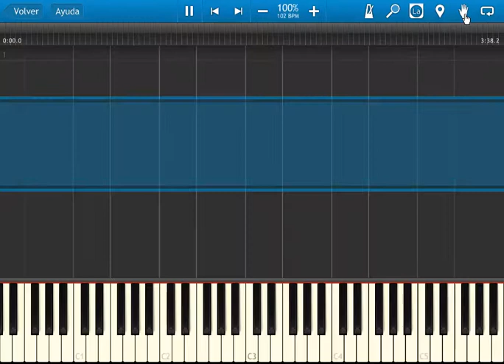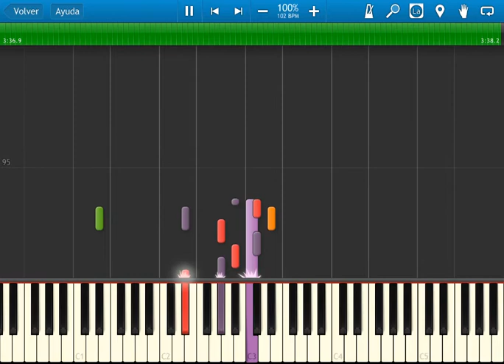Fire Emblem 4 - disc 1 ost 09 - Chapter 4: Dance in the Skies - synthesia